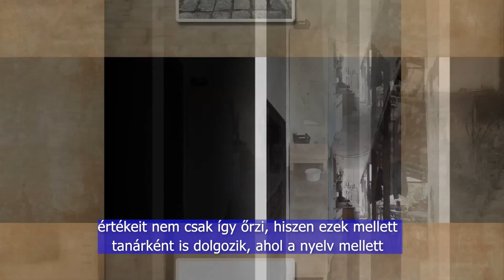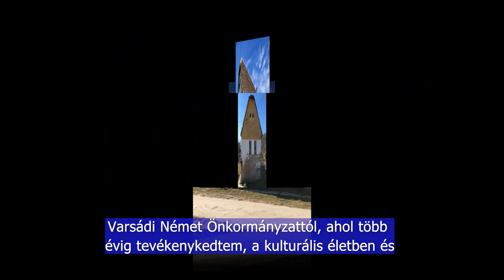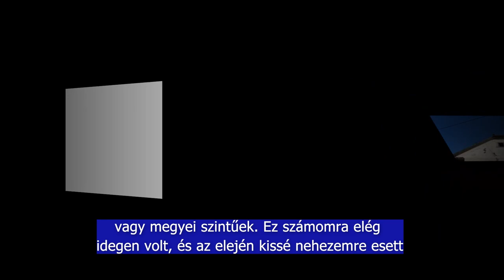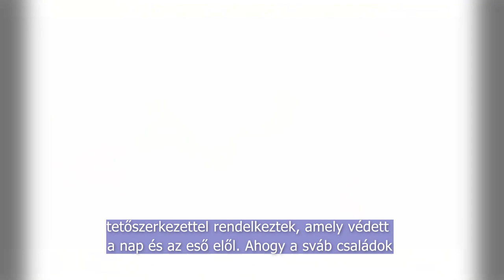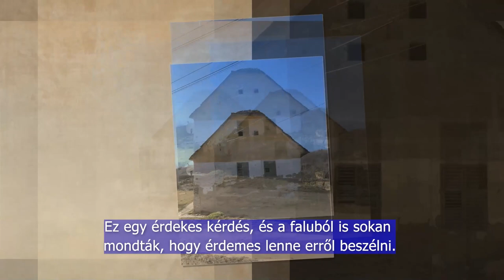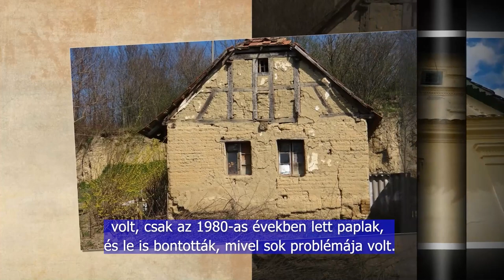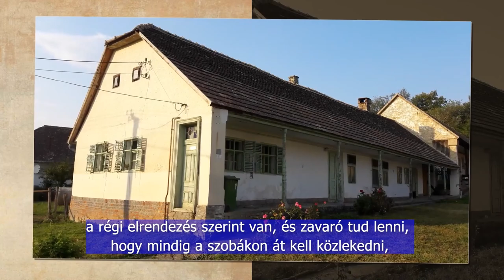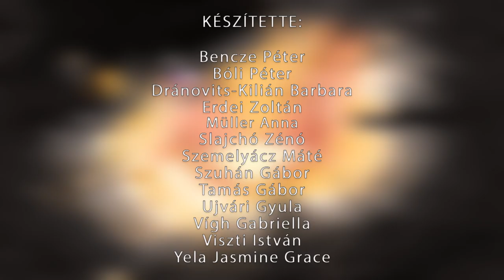Ungarndeutsche - Sváb építészet és német tanári pálya - Kiss Bence István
István Bence Kiss hat viel auf dem Gebiet der schwäbischen Architektur geforscht, vor allem für seine Diplomarbeit, für die er bei der Deutsche Gala 2023 mit dem Valeria-Koch-Preis ausgezeichnet wurde. Der junge Mann, der als Deutschlehrer in Fünfkirchen arbeitet, interessiert sich auch für seine Nationalität und versucht, die schwäbische Kultur durch seine Forschungen zur Architektur zu bewahren und zu vermitteln. Seine Arbeit ist auch eng mit der Ungarndeutschtum verbunden, denn er unterrichtet unter anderem Volkskunde und deutsche Literatur.
Kiss Bence István komoly kutató munkát végzett a sváb építészet terén, első sorban a diplomamunkája miatt, amiért a 2023-as német gálán a Koch Valéria díjat is elnyerte. A pécsen német tanárként dolgozó fiatalember egyébként is érdeklődött a nemzetisége iránt, és az építészet kutatásával is próbálj őrizni és továbbadni a sváb kultúrát. A munkája is szorosan kötődik a magyarországi németséghez, hiszen többek között honismeretet és német irodalmat is tanít.